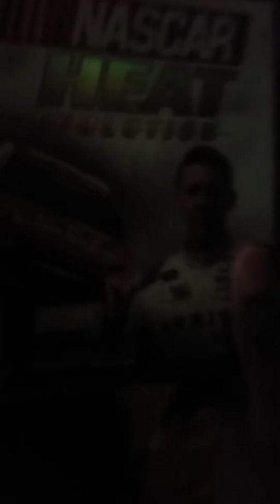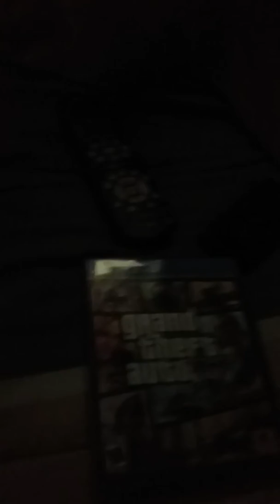What you wanna see on my channel?